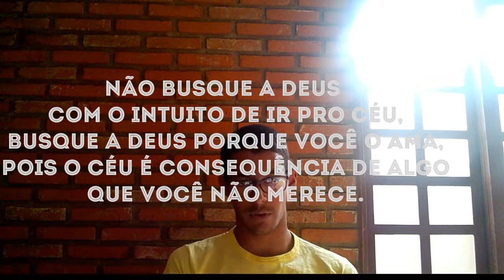Renuncie o versículo VIII !!